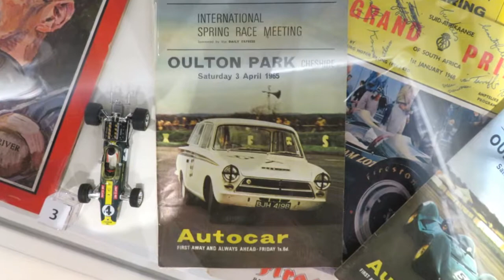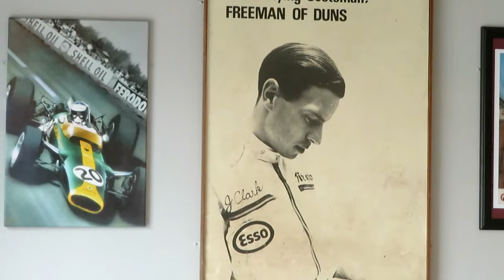Jim Clarks Museum MK1 Lotus Cortina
Jim Clarks New Museum  MK1 Lotus Cortina